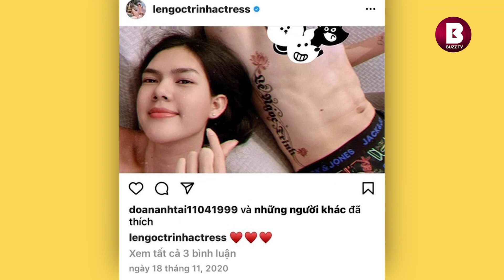Lý do người đẹp Ngọc Trinh cạo đầu quy y: Bị bạn trai 'cắm sừng', trầm cảm sau loạt biến cố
Là mỹ nhân có nhan sắc xinh đẹp và cuộc sống đáng ngưỡng mộ, mới đây Á Hậu Áo Dài Việt Nam 2017 Lê Ngọc Trinh đã có những phút trải lòng về quyết định quy y của bản thân và chia sẻ câu chuyện bị bạn trai cầu thủ "cắm sừng".